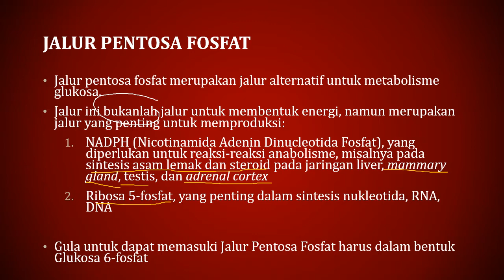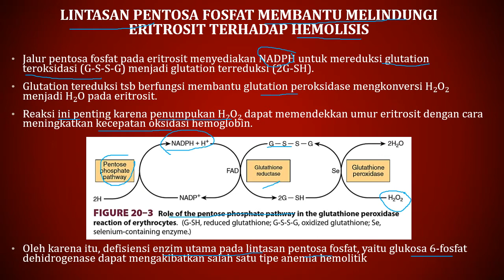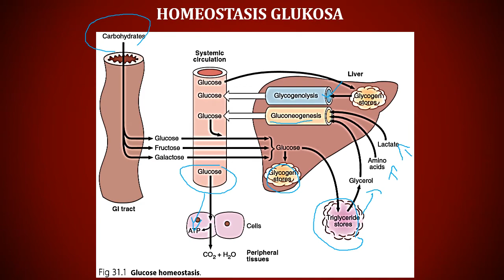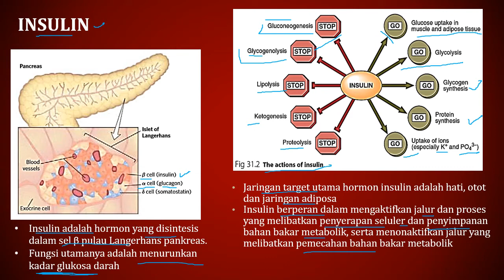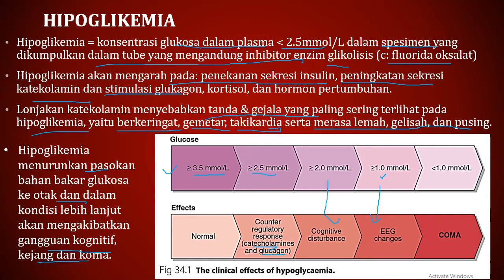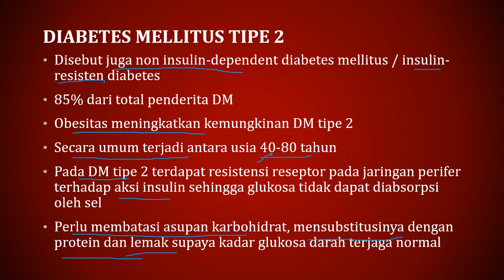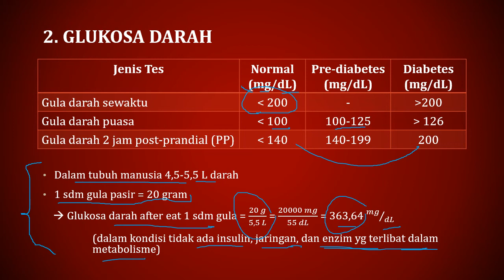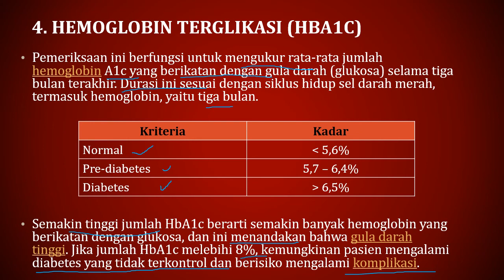Jalur Pentosa Fosfat - Gangguan Metabolisme Glukosa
Video ini membahas:
1. Jalur Pentosa Fosfat
2. Homeostasis Glukosa
3. Gangguan Metabolisme Glukosa
4. Pemeriksaan Laboratorium Diabetes Mellitus